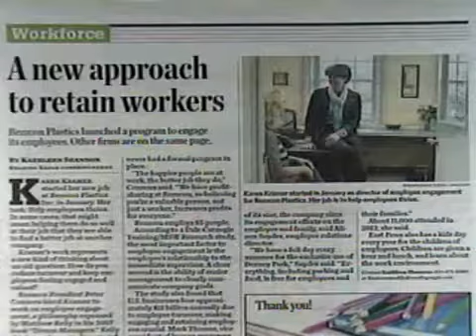Weaving Your Dream 4-10-13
Life Coach Karen Kramer talks about weaving your dream with Robin Costenbader-Jacobson.